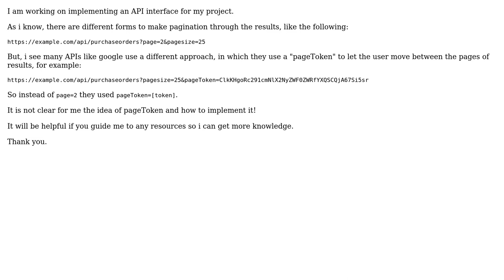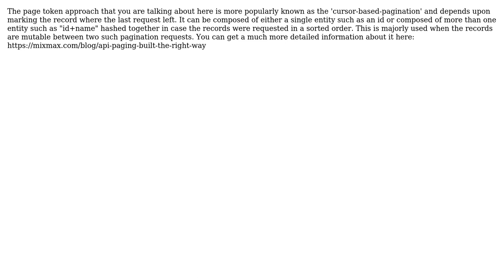Software Engineering: API pagination, how to implement page token paging method? (2 Solutions!!)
Software Engineering: API pagination, how to implement page token paging method?

With thanks & praise to God, and with thanks to the many people who have made this project possible! | Content (except music & images) licensed under CC BY-SA | Music | Images & others | With thanks to user Samuel user Karim Harazin user 6harat and the Stack Exchange Network Trademarks are property of their respective owners. You are responsible for your own actions.